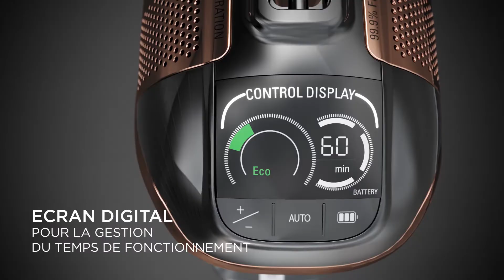ROWENTA X-FORCE FLEX 15.60 ANIMAL RH99F1WO - Aspirateur balai - Vidéo produit Vandenborre.be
Vidéo produit ROWENTA X-FORCE FLEX 15.60 ANIMAL RH99F1WO - Aspirateur balai - disponible sur Vandenborre.be